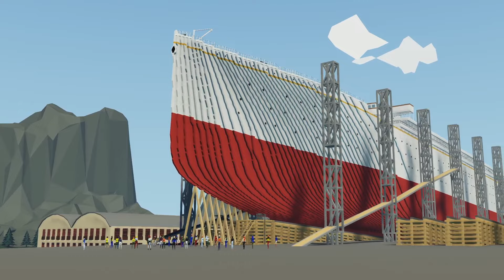What I've been working on...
Sneek Peak of my new stormworks project, can you guess what it is?